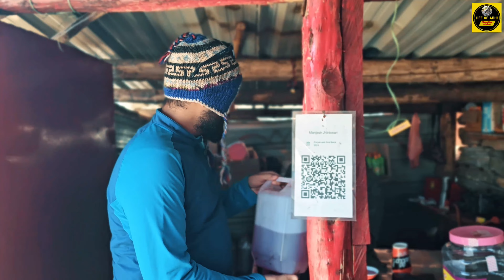Best Snow trek in Uttarakhand |KUARI PASS| Josimath to Tugasi village |Part 3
Best Snow trek in Uttarakhand |KUARI PASS| Deharadoon to Josimath |Part 3

Which is last village for kuari pass trek post that the trek will start.